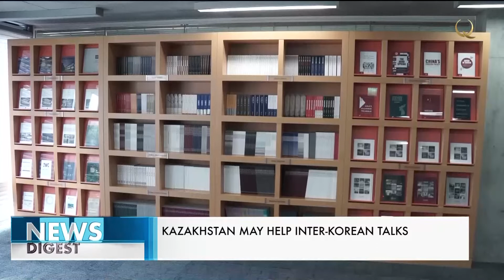Kazakhstan may help inter Korean talks. Qazaq TV News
South Korea counts on Kazakhstan’s assistance in holding talks with North Korea.

South Korea counts on Kazakhstan’s assistance in holding talks with North Korea. Chairperson of the Asan Institute for Policy Studies Han Sung-Joo announced that. He signed a memorandum of cooperation with the Foreign Policy Research Institute of the Kazakh Foreign Ministry. This document will help to enhance cooperation with the entire Central Asian region, he said. Seoul and Nur-Sultan are connected by 100,000 members of Korean diaspora living in Kazakhstan. In addition, South Korea is interested in Kazakhstan’s unique experience in renouncing nuclear weapons, he underlined.

“There are very few countries that have possessed nuclear weapons and have voluntarily renounced them. Kazakhstan has such experience and is an example of this. North Korea is showing that it doesn’t want denuclearization. We intend to hold direct talks and, with the help of international organizations or countries, such as Kazakhstan, that have renounced nuclear weapons, to persuade North Korea to do so. I think we should reach an agreement on the nuclear disarmament of North Korea without an armed conflict. Therefore, the memorandum signed between Kazakhstan and South Korea is of great importance,” Han said.